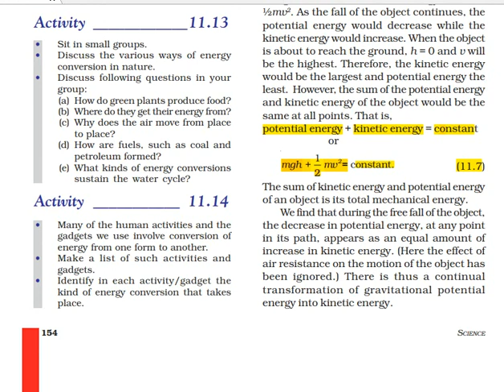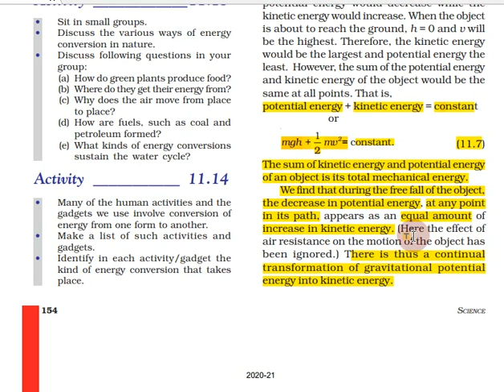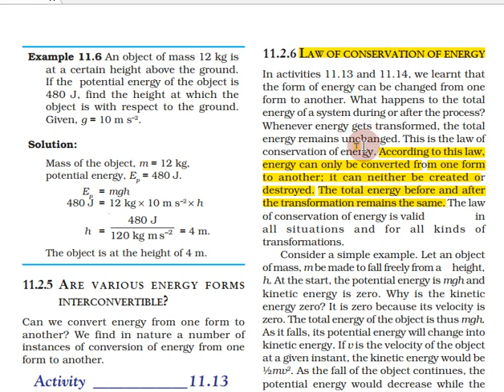Work and Energy in Tamil | Part - 11 | Class 9 Science Chapter 11 (Physics) in Tamil CBSE, NCERT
Topics:
11.1 Work
11.1.1 NOT MUCH ‘WORK’ IN SPITE OF WORKING HARD!
11.1.2 SCIENTIFIC CONCEPTION OF WORK
11.1.3 WORK DONE BY A CONSTANT FORCE
11.2 Energy
11.2.1 FORMS OF ENERGY
11.2.2 KINETIC ENERGY
11.2.3 POTENTIAL ENERGY
11.2.4 POTENTIAL ENERGY OF AN OBJECT AT A HEIGHT
11.2.5 ARE VARIOUS ENERGY FORMS INTERCONVERTIBLE?
11.2.6 LAW OF CONSERVATION OF ENERGY
11.3 Rate of Doing Work
11.3.1 COMMERCIAL UNIT OF ENERGY